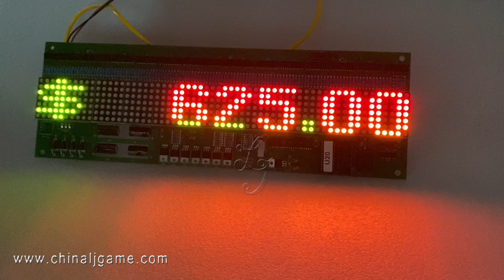POG 510 Progressive LED Display For Sale